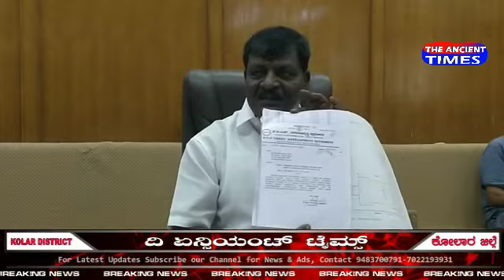COUNTER BY CMC PRESIDENT FOR K.C MURALI...